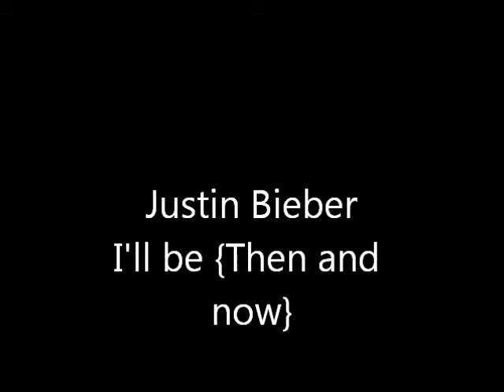Justin Bieber - I'll be {Then and now}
Follow me @CrisDelenaJB